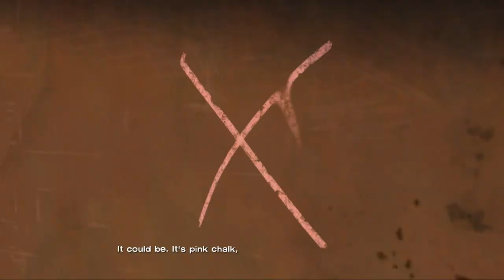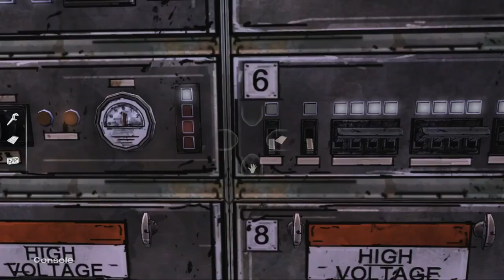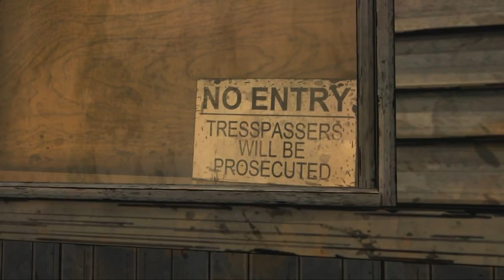Walking Dead Episode 3 Gameplay No Commentary